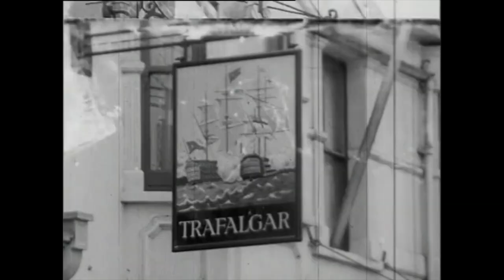Two Kentish Towns: Erith & Crayford 1966 B&W-River Thames-Royal Dockyard England UK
Take a trip down memory lane, see Erith and Crayford in 1966
Interviews with local people at that time at what is happening in Erith.
Fascinating outlook on local people views in 1966
See the smugglers cave under the Playhouse in Erith high street

This video is available to every one from the public domain

SEE OTHER VIDEO'S OF London Borough Of Bexley (follow the links below)

Demolition of the old town started in 1966, when the Mayor of Bexley smashed Headley Mitchells shop window, and continued in phases until 1980, leaving few reminders of the old town centre

Regeneration:
Some fairly new riverside apartment blocks, just east of Erith town centre and facing the pier
Since the late 1990s Erith has been undergoing significant changes with the Erith Western Thames Gateway